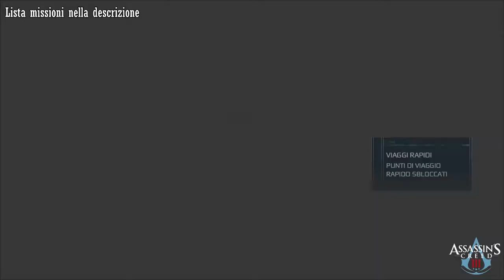Assassin's Creed III Extra: Tutti gli enigmi delle porte dei sotterranei - Gameplay PS4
Ordine missioni:
@00:00 - Boston #1
@01:18 - Boston #2
@02:31 - Boston #3
@03:45 - New York #1
@04:47 - New York #2
@06:02 - New York #3